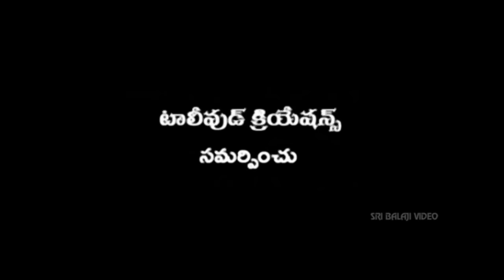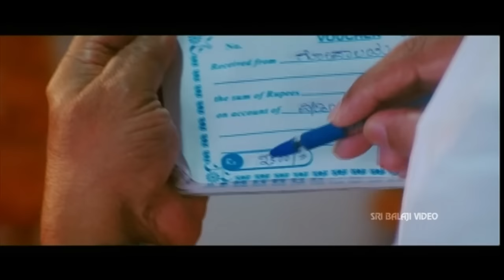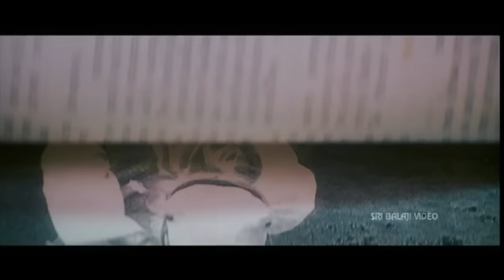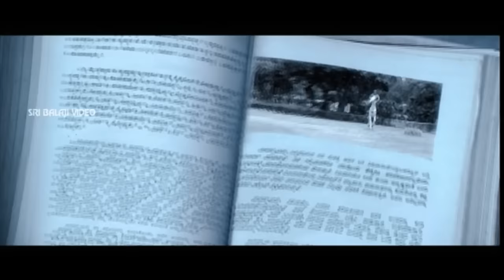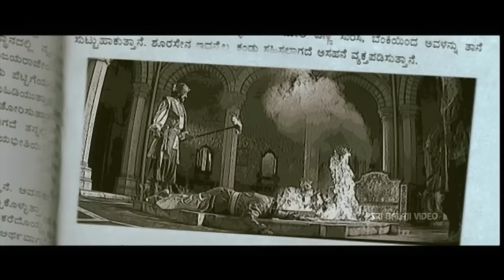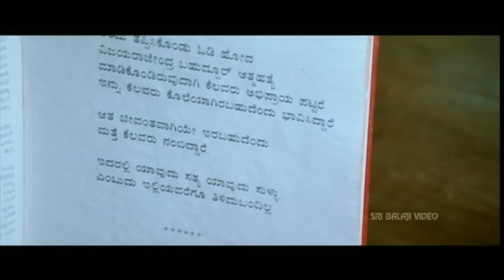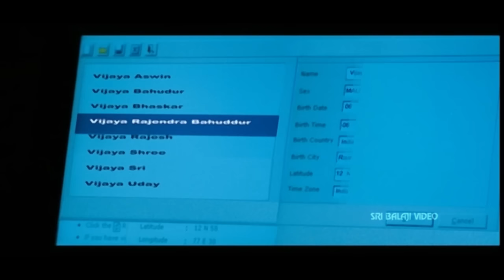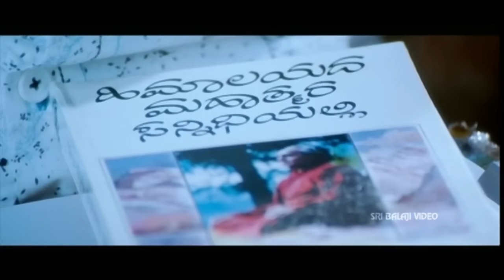Raja Vijaya Rajendra Bahadur Full Movie | Vishnuvardhan, Vimala Raman | Sri Balaji Video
Watch Raja Vijaya Rajendra Bahadur Full Movie (720p) Starring Vishnuvardhan, Vimala Raman, Avinash, Vineeth, Vinaya Prasad, Sandhya, Bhavana, Komal Kumar, Direction P.Vasu, Music Gurukiran.

The story starts off with an ancient painting of Nagavalli (Vimala Raman), distributed as a prize to bharathanatyam dancer Saraswathi (Lakshmi Gopalaswamy), her husband and her family. At the Engagement day of Gowri (Sandhya), one of her friends had fainted by encountering a huge thirty-feet Snake/Serpent, and the bridegroom/fiancé had ran away from the family house fearing of something. All strange incidents happen as the family called for a snake charmer to the house, but the snake charmer had died when he attempted to make the serpent appear. The members of the family are psychologically affected by the presence of Nagavalli's painting and things have not been going well in the house. they decided to contact Acharya Ramchandra Shastry (Avinash), an astrologer cum sage. The father of the three daughters had told the people and the Acharya that Saraswathi and her husband died suddenly after the bharathanatyam competition. The Acharya takes the help of Dr Vijay (Vishnuvadhan), a psychiatrist, to solve the problem. All directions point to the huge portrait of Nagavalli, and is observed that the portrait is the cause for this. So the father had warned everyone to not go to the outhouse or to the room where Nagavalli's painting is. One night, Dr. Vijay goes to the outhouse as he heard anklet sounds, and there was another smaller portrait of Nagavalli in the outhouse and the Doctor wondered how this portrait of Nagavalli had come here, and it was revealed that Saraswathi is still alive, but became mad after the truck accident in which her husband died while he was carrying the painting of Nagavalli, and that she said that no one accepted to marry the second daughter Geetha because Saraswathi was mad and so Geetha vowed that she wouldn't marry, and since they didn't want Gowri's situation to be like this, they lied saying Saraswathi was dead. In a few occasions, someone attempted to murder the Acharya twice. Suspecting Saraswathi, the acharya asks the family members to bring Saraswathi to the temple and that he will show everyone that Nagavalli is in Saraswathi's body, but as Saraswathi stepped the temple, all animals were running out of the temple. Suspecting each and every person in the family, Dr. Vijay starts to investigate everything so he goes to the library to read a book based on Raja Vijaya Rajendra Bahaddur's life and further information on Nagavalli too. The investigation also takes back to around 125 years when Raja Vijaya Rajendra Bahaddur (Vishnuvardhan) used to live and how his enmity with Nagavalli has been going on since centuries, and was revealed that he had attempted to escape as one of his men had spread a dirty rumour about him, which caused the whole Ramnagara Dominion and the people to go and slaughter and assassinate him... but the book didn't tell if he got assassinated, or if he really committed suicide or if he is alive. Dr. Vijay finishes reading the book and whilst signing the ledger, he reads the name above him: Nagavalli...